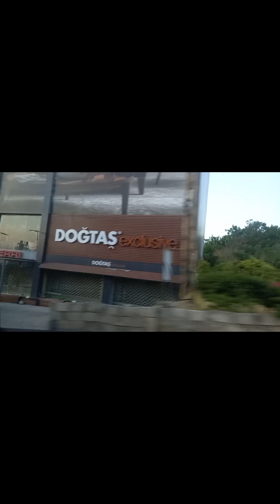Just driving around Beirut